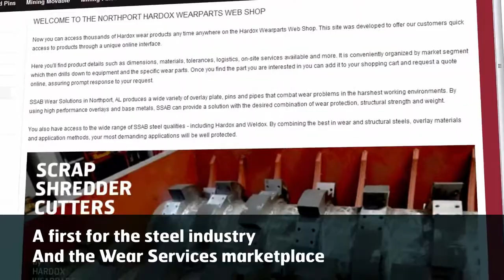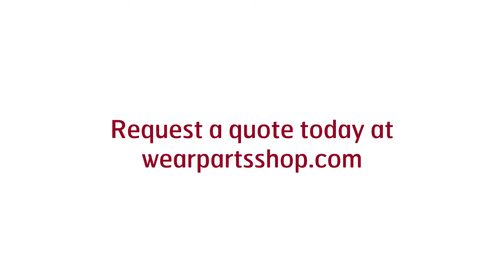SSAB Promo Video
(including URL)